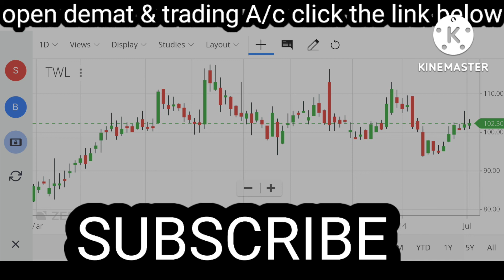Titagarh wagon share latest news | Titagarh wagon latest strategy | Titagarh wagon price analysis